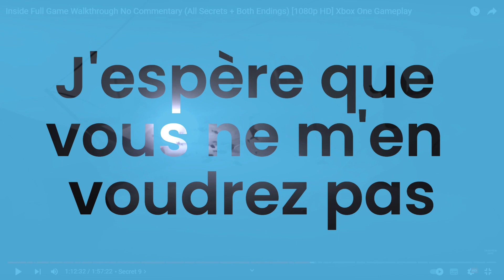Je vais avoir la phobie de l'eau si elle continue...| Inside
Épisode 4 de la série sur Inside
Désolée encore une fois pour le bug de la fin
Bisous la Team Wolf 💕💖

Musiques dans la vidéo :
Intro : Dropwizz x Afterfab - Underwater
Godmode | Heartbeat
Ether Oar - The Whole Other
The Tides - Ammil